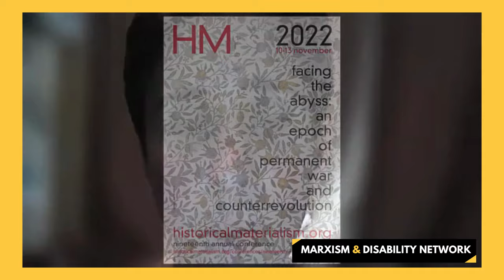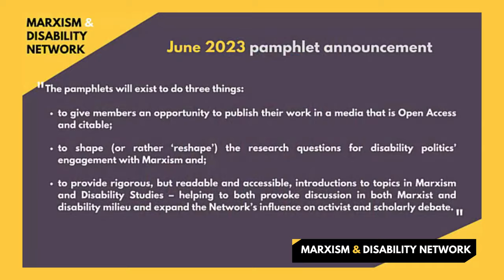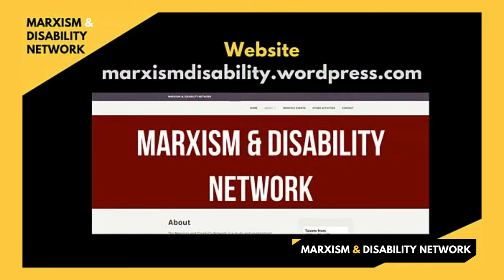Short Introduction to the Marxism and Disability Stream